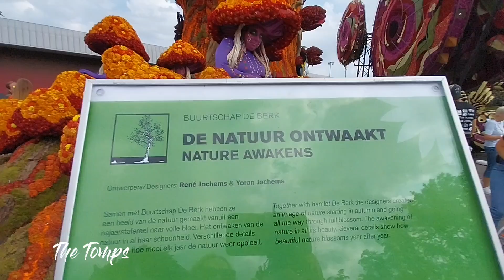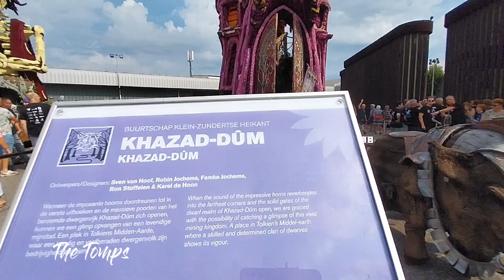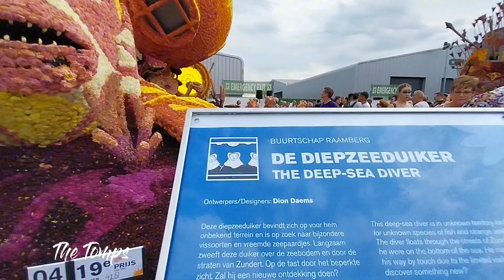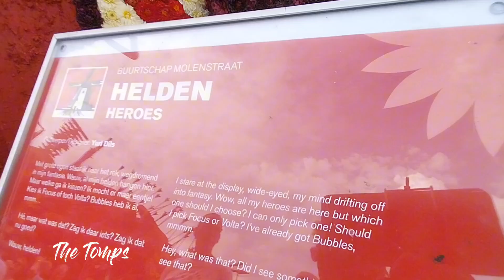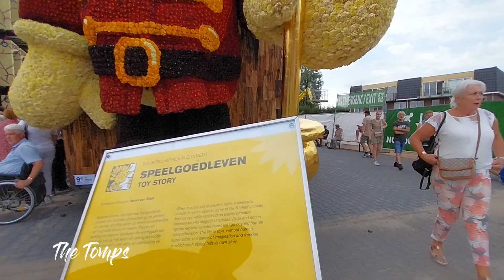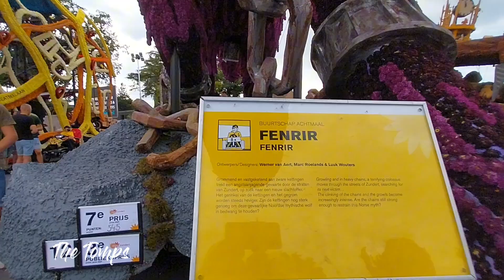Corso Zundert 2024, The Largest Flowers Show of the World|| Walking Santai.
Zundert Flower Parade 2024: A way of life with flowers

The parade is run by thousands of volunteers who contribute in many different ways, from maintaining the flower fields to designing and creating gigantic artworks that impress visitors year after year. For the volunteers, Zundert Flower Parade is more than a project: it is a way of life.

Corso Zundert is not only the largest event in the municipality of Zundert, it is the largest dahlia parade in the world. Corso Zundert is happy to show the magic of this flower spectacle.

The Corso of Zundert is the biggest Flower Parade in the world. All the work is done voluntarily. Twenty heralds compete against each other to build the most beautiful float, judged by a professional jury.

Zundert is also the birthplace of one of the world’s most influential artists, Vincent van Gogh. You can visit the Van Gogh House in Zundert. The Van Gogh House (Vincent van Gogh Huis) is an art center packed with van Gogh fun, dedicated to the Dutch painter Vincent van Gogh.